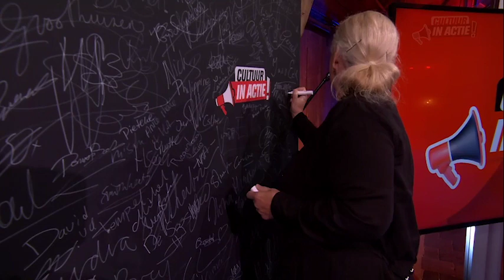Anne Marie Harmsen - Cultuur in Actie!